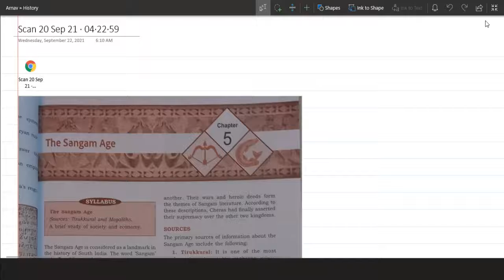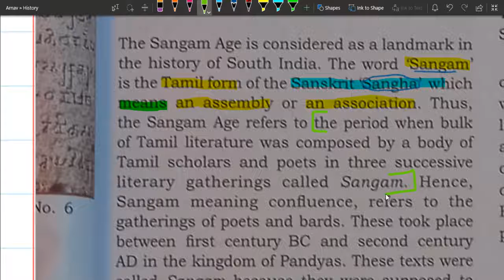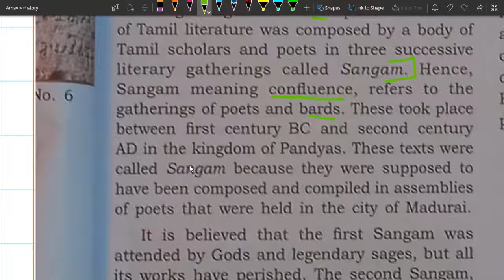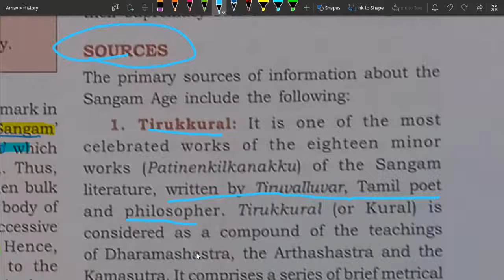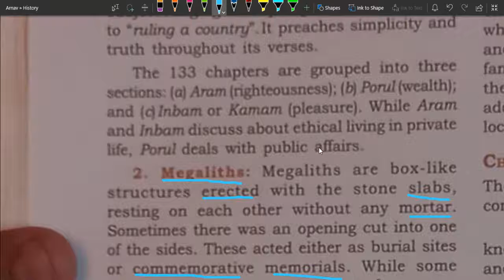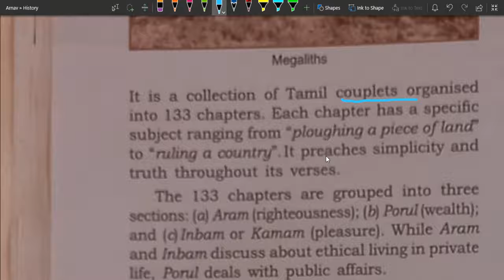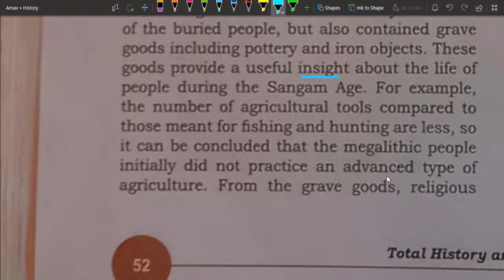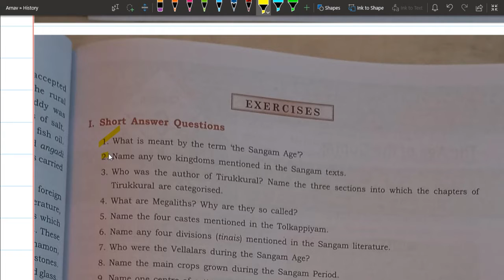The Sangam Age Introduction